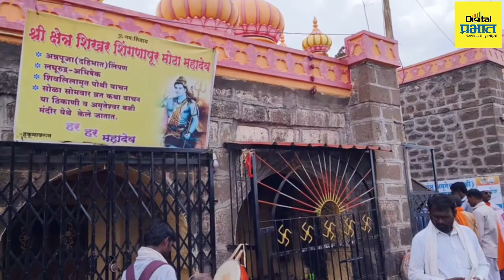Wari 2023। माउलींच्या पालखी सोहळ्यातील वारकरी महादेवाच्या दर्शनासाठी शिखर शिंगणापूरला